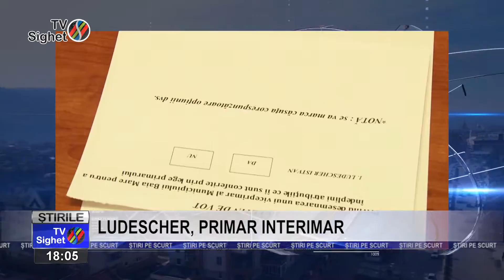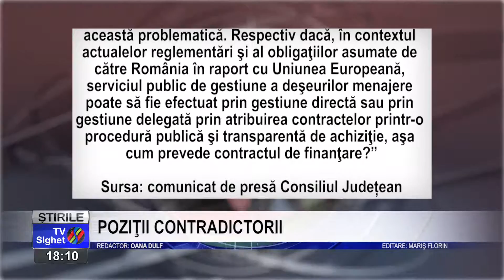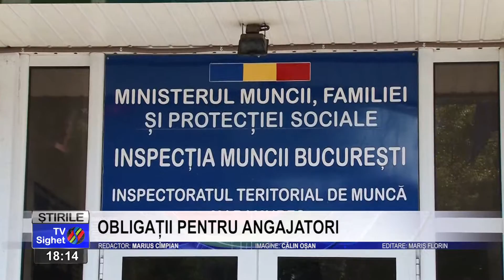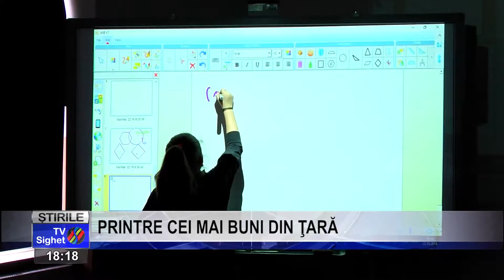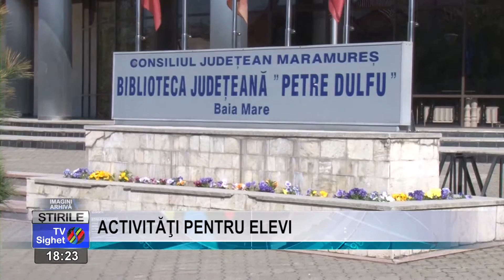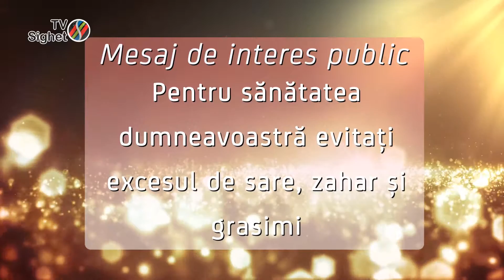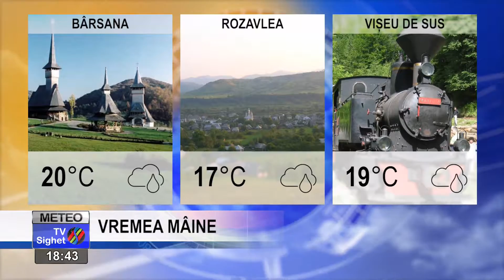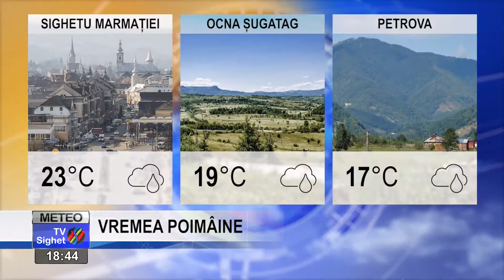Stirile 10 mai